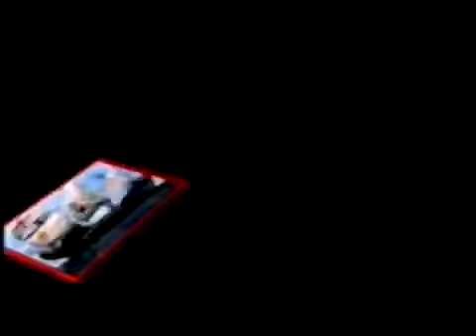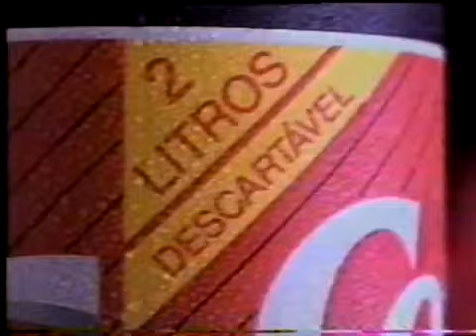O Gavião do Mar 1940 Chamada Reprise Domingo Maior em 1989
CHAMADA DESTE FILME NESTA REPRISE NO DOMINGO MAIOR EM 1989 QUE NUNCA VI MAS PARECE SER BOM...